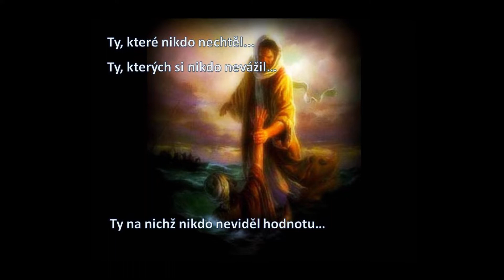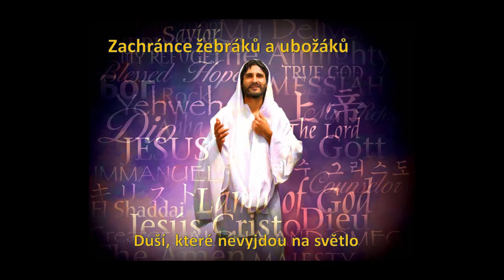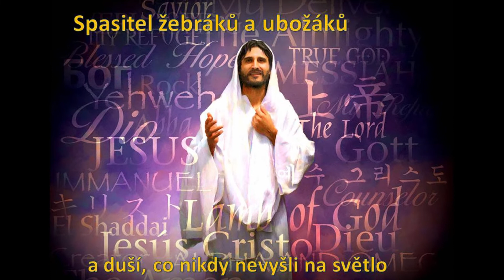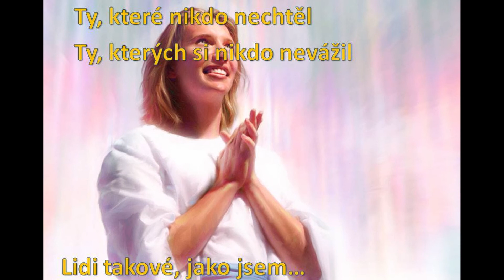SONG 039 - Hijo de ombre - Syn člověka